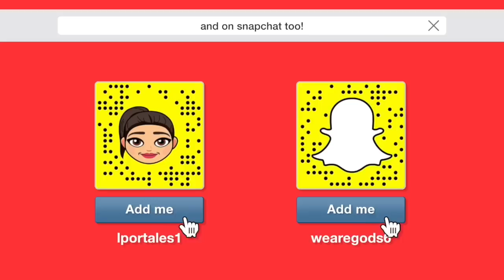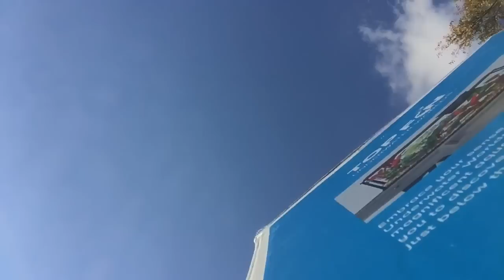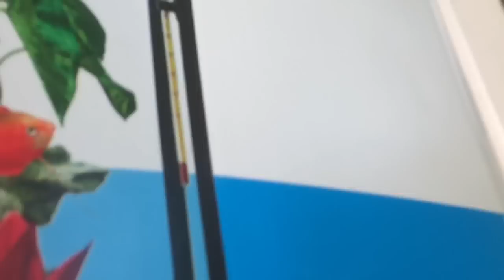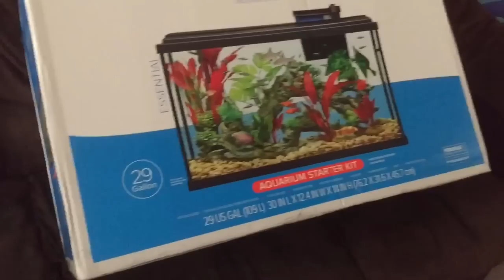New addition to my nail room 😍